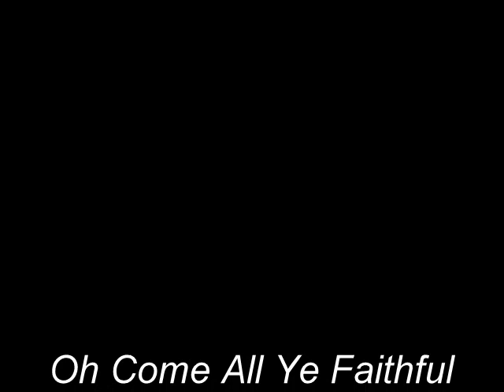Oh Come All Ye Faithful by Bill Flynn